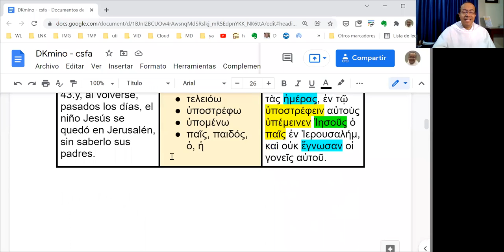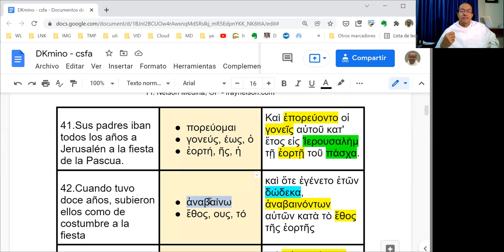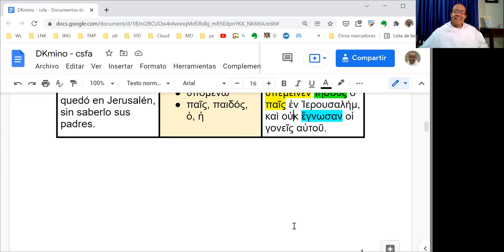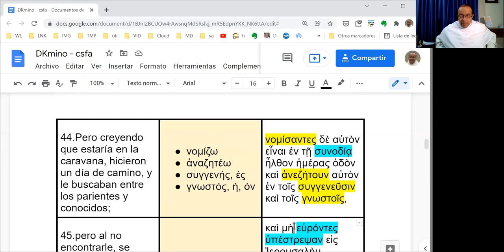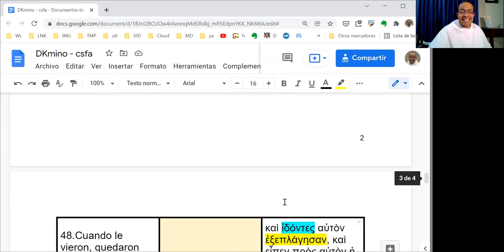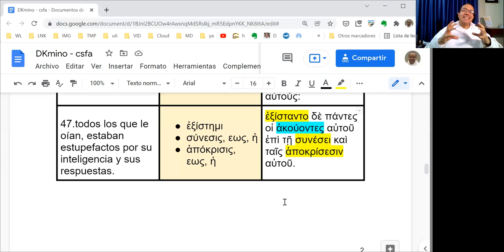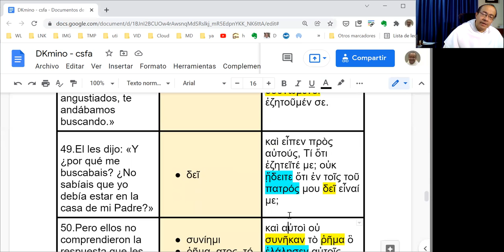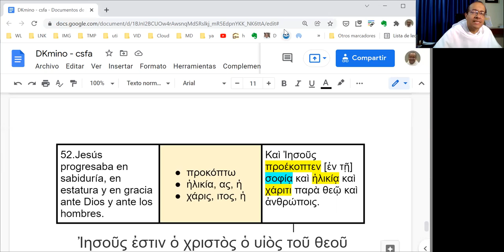[038] Exégesis Simple para la Fiesta de la Sagrada Familia, ciclo C (DKmino ca04)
* Un estudio sencillo del vocabulario, las características principales y el mensaje del Evangelio de la Fiesta de la Sagrada Familia, en el Ciclo C: Lucas 2, 41-52.